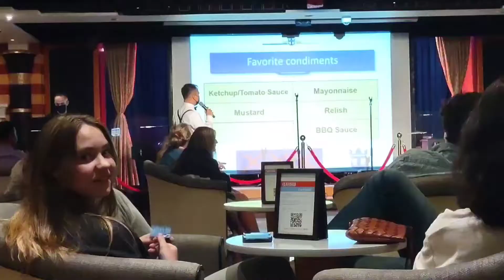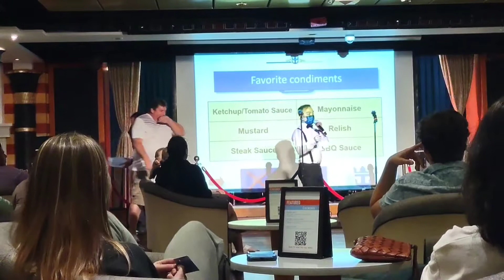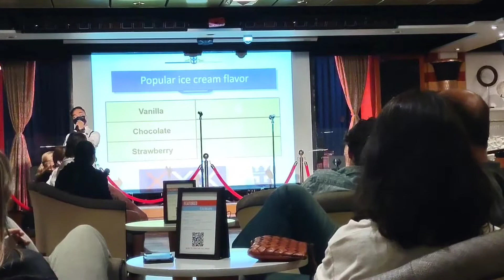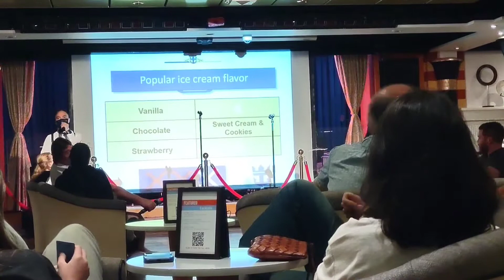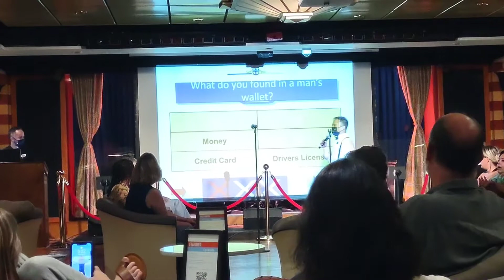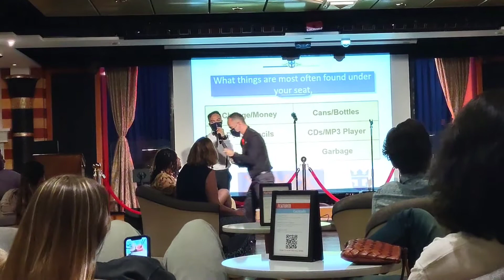Liberty of the Seas Friendly Feud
Here guys I went to watch the game that Royal Caribbean does all the time Friendly Feud just like Family Feud ENJOY